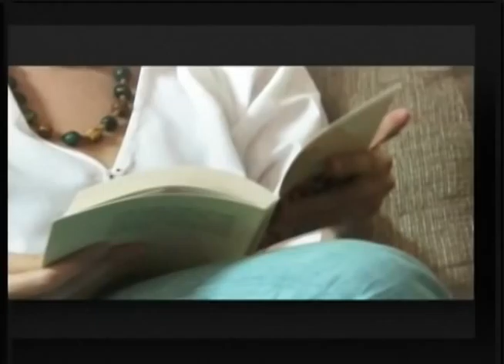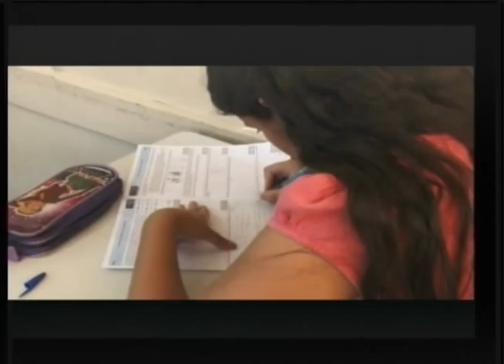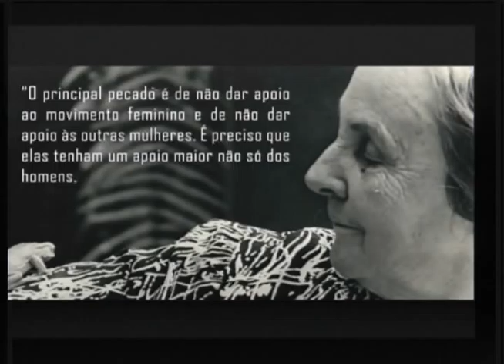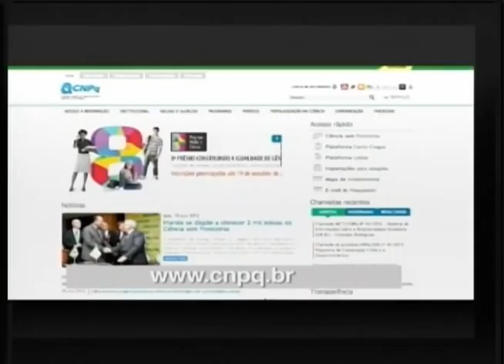CNPq vai financiar pesquisas acadêmicas sobre relações de gênero, mulheres e feminismos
ATIVIDADES DO GOVERNO - 11.10.12: O Conselho Nacional de Desenvolvimento Científico e Tecnológico (CNPq) está com inscrições abertas para projetos de pesquisa sobre relações de gênero, mulheres e feminismos. As propostas aprovadas serão financiadas com recursos de aproximadamente R$ 8 milhões obtidas a partir do Fundo Nacional de Desenvolvimento Científico e Tecnológico, dos Fundos Setoriais e do Tesouro Nacional. Os pesquisadores devem enviar seus projetos até 14 de novembro. Mais informações podem ser obtidas pelo e-mail . Confira a íntegra do lançamento da IV Chamada do Edital Relações de Gênero, Mulheres e Feminismo, que contou com a participação da ministra da Secretaria de Políticas para as Mulheres da Presidência da República, Eleonora Menicucci; e dos ministros da Ciência, Tecnologia e Inovação (MCTI), Marco Antonio Raupp, e do Desenvolvimento Agrário, Pepe Vargas.